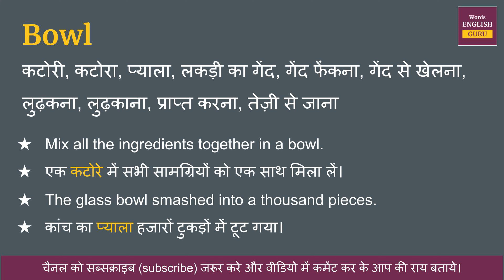Bowl meaning in Hindi | Bowl ka matlab kya hota hai | Bowl means and hindi word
Bowl ka hindi me arth hota hai  - कटोरी, कटोरा, प्याला, लकड़ी का गेंद, गेंद फेंकना, गेंद से खेलना, लुढ़कना, लुढ़काना, प्राप्त करना, तेज़ी से जाना

इस video me aap Bowl kya hota hai,  इसका matlab samjhenge, Bowl ko english me kaise pronunciation karte hai aur Bowl ko bolne ka sahi tarika kya hai ye bhi dekhenge.

aur saath mein Bowl ke do example dekar samjhya gya hai jisse aap isko aur aachhe se learn sakte hai.

Covered Topics -
01. Bowl ka hindi kya hota hai
02. Bowl ka hindi word
03. Bowl ka hindi mein matlab kya hota hai
04. Bowl meaning in hindi
05. Bowl ka matlab kya hota hai
06. Bowl ka hindi meaning
07. Bowl ka hindi matlab
08. Bowl ka arth kya hota hai
09. Bowl hindi meaning
10. What is hindi meaning of Bowl
11. How to pronunciation of Bowl
12. Bowl ka hindi arth kya hota hai
13. Bowl ki definition kya hoti hai
14. Hindi meaning of Bowl
15. Bowl kya hota hai
16. Bowl meaning